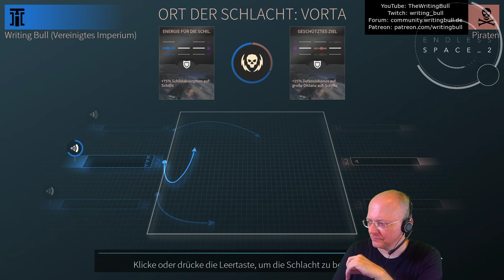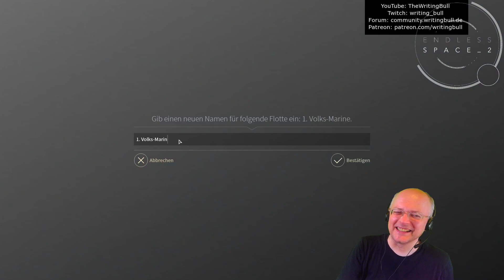Let's Play Together mit Amplitude: Endless Space 2 (16) [Deutsch]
Live Let's Play: Endless Space 2! Mit Writing Bull und Stefan Kaiser, Community Manager bei Amplitude Studios.